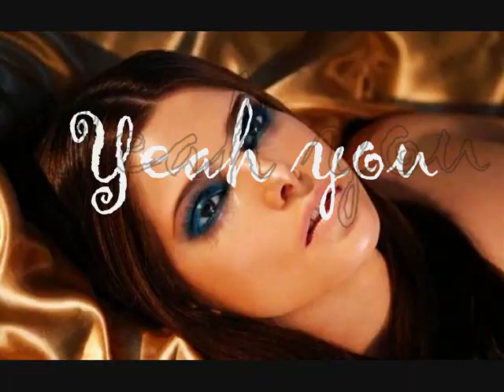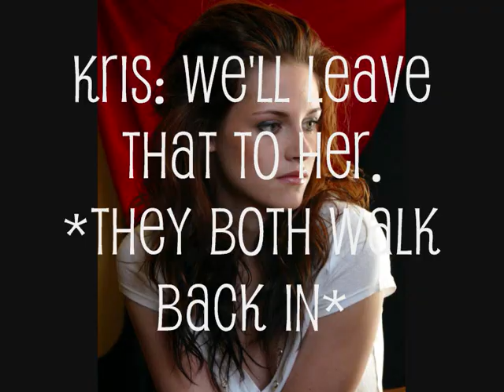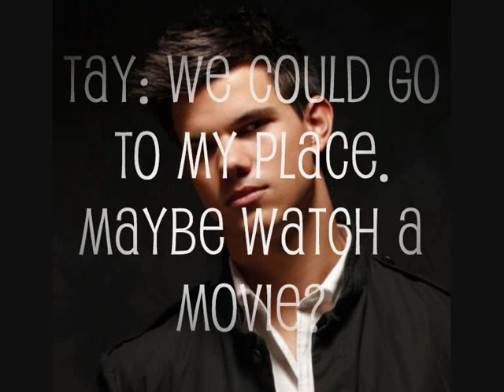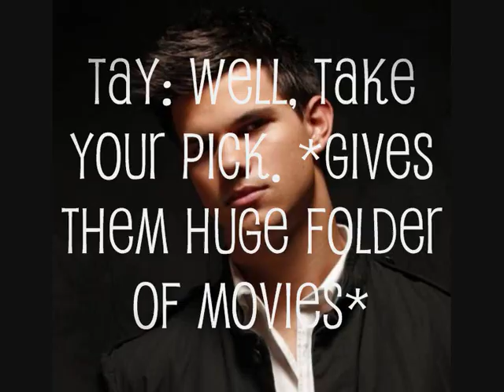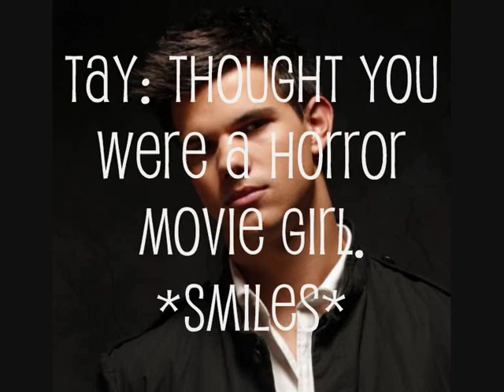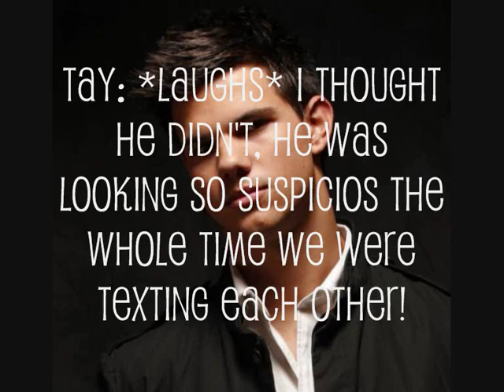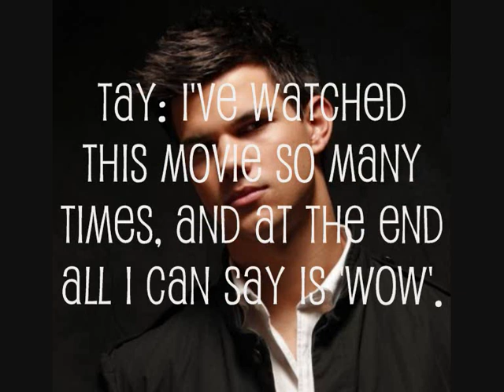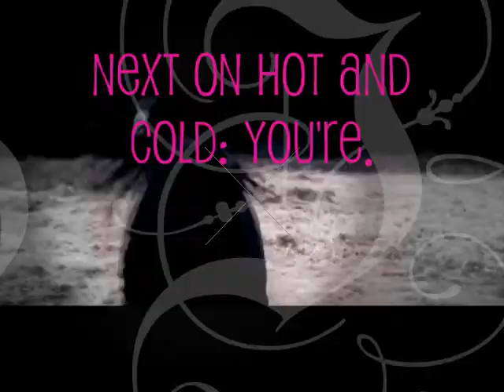Robsten~Hot And Cold~Episode 20!